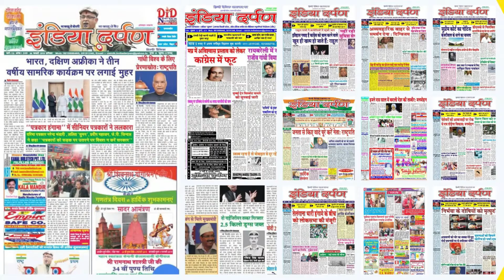राफेल का वायुसेना में शामिल होना दुनिया को कड़ा संदेश : राजनाथ